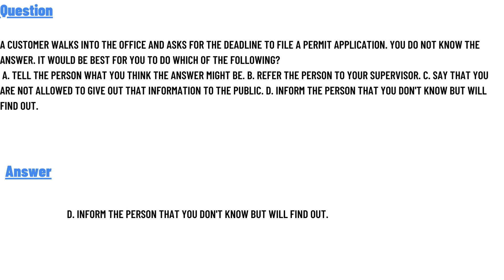A customer walks into the office and asks for the deadline to file a permit application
A customer walks into the office and asks for the deadline to file a permit application. You do not know the answer. It would be best for you to do which of the following? A. Tell the person what you think the answer might be. B. Refer the person to your supervisor. C. Say that you are not allowed to give out that information to the public. D. Inform the person that you don't know but will find out.